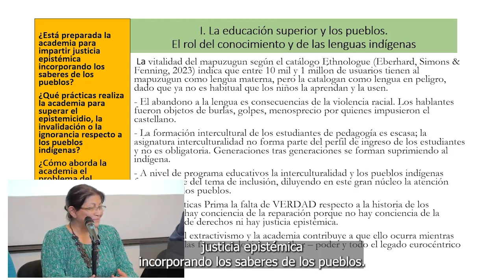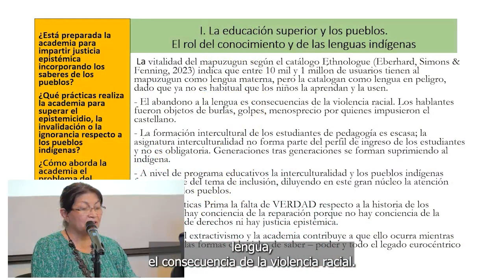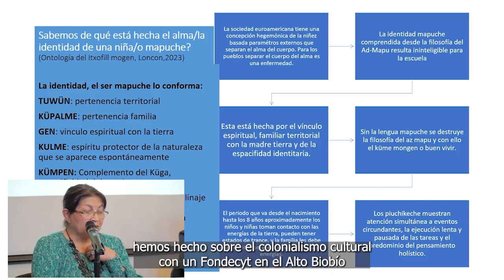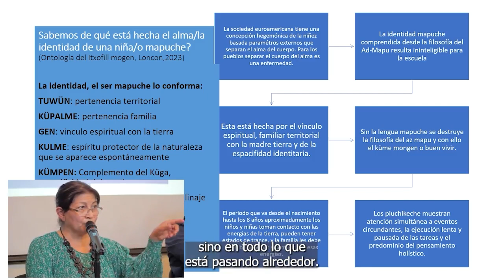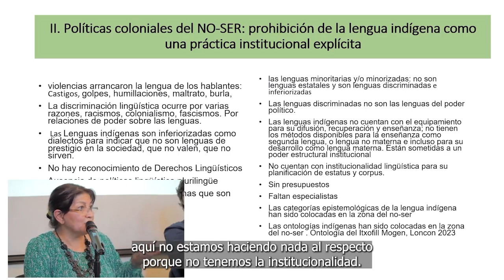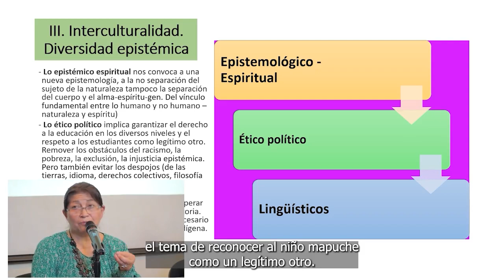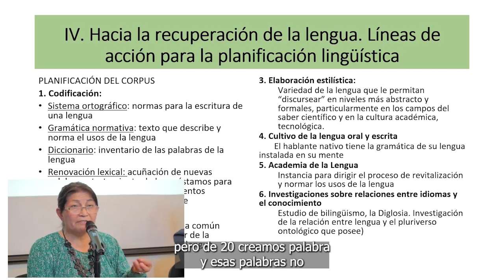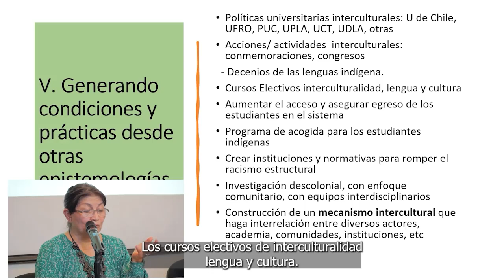Elisa Loncon expone en Panel 2 del Seminario Internacional de Interculturalidad UAHC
“Los desafíos de la educación superior en torno a la interculturalidad” reunió a autoridades académicas que se refirieron a la búsqueda de un concepto común de interculturalidad integral y adecuado a la educación superior actual